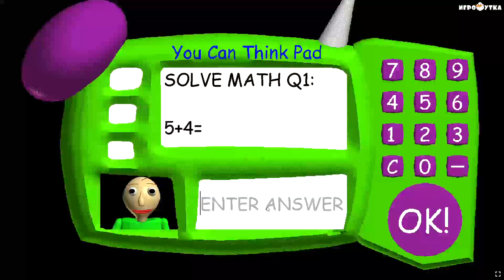Baldi Basics but Baldi does not get mad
Hi! I am Baldi. You can get things wrong if you like.